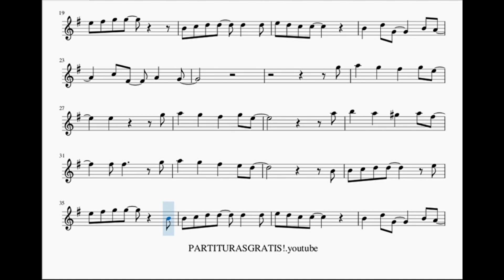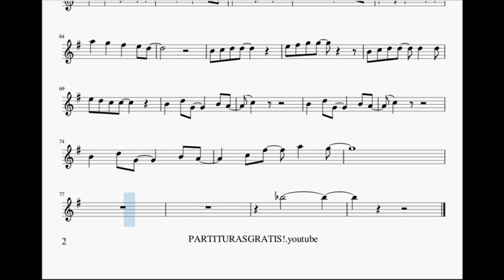Santa Claus llegó a la ciudad -Luis Miguel- (Playback)Partitura para Trompeta, Clarinete, S.Tenor...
Espero y les guste este trabajo. Aquí les dejo mi página de Facebook si desean obtener alguna de mis partituras:
No se olviden de darle LIKE al video si les gustó: :D
Les agradecería si pudieran recomendar y compartir este canal.
Gracias!